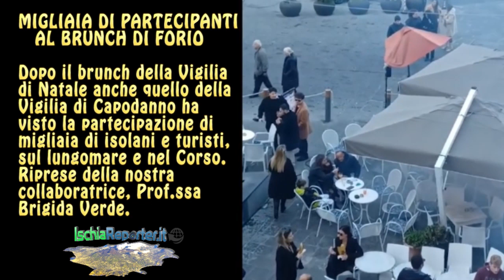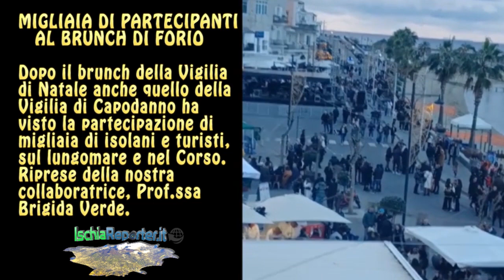Migliaia di partecipanti al brunch di Forio